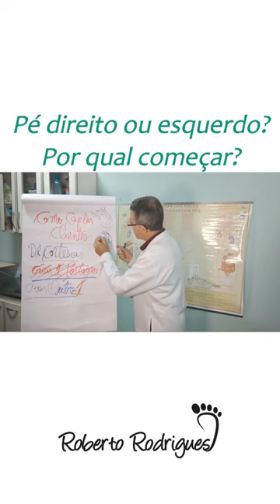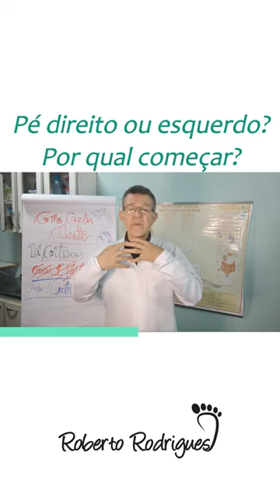Em qual pé começar na Reflexologia Podal?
As lives acontecem durante a semana na:
Segunda, quarta e sexta-feira as 10:07hrs
Terça e quinta-feira as 19:07hrs